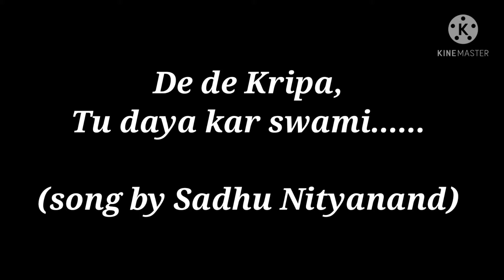De de kripa || Worship Practice || RCD worship team